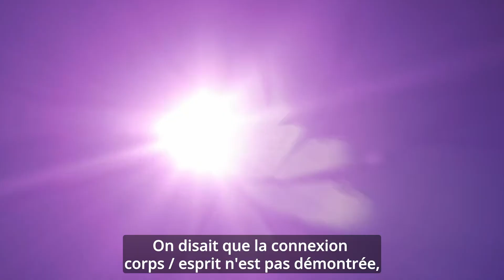Dr Joe Dispenza - Evolution de l'espèce humaine - VOSTFR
👉 Rejoignez Dr Joe Dispenza chaque dernier jeudi du mois pour un entretien exclusif.

"Ce qui m'intéresse dans ce travail et le temps passé à faire des recherches est que pendant des années ce n'était pas considéré comme une science. On disait que la connexion corps / esprit n'existait pas. Les traitements de certaines maladies se trouvent hors de votre corps pour changer ce que vous êtes à l'intérieur. Ce qui m'a intéressé fut de découvrir que le système nerveux et le corps peuvent créer leurs propres médicaments, qui fonctionnent aussi bien que les traitements ou les opérations. On ne guérit pas parce qu'on suit un traitement mais en changeant sa conscience. Cela suggère que le système nerveux produit ses propres médicaments et c'est ce que je veux étudier." Dr Joe Dispenza

🔗 Découvrez tous les derniers enregistrements des Conversations avec Dr Joe en vous abonnant à Dr Joe Live

🔗 Et en vous abonnant à la Newsletter en Français de Dr Joe